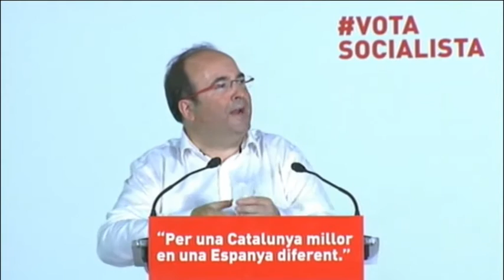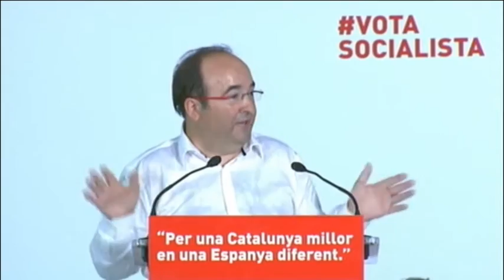Discurs Miquel Iceta a l'acte de campanya a Badalona